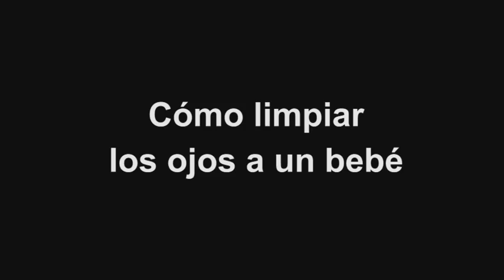Cómo limpiar los ojos a un bebé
Es importante mantener una buena higiene de los ojos del bebé. Es suficiente con pasar cuidadosamente por los párpados un trocito de algodón o una gasa empapados en agua (sin jabón), sin friccionar. Después se seca el ojo con un gasita, dando pequeños toques. Se deben usar gasas y algodones diferentes para cada ojo. Mayte González, especialista infantil en Fun&Fit nos da más detalles y consejos.